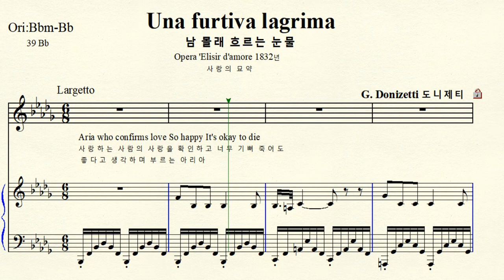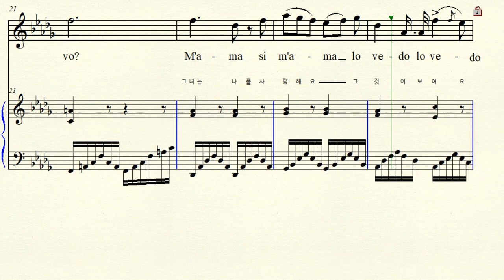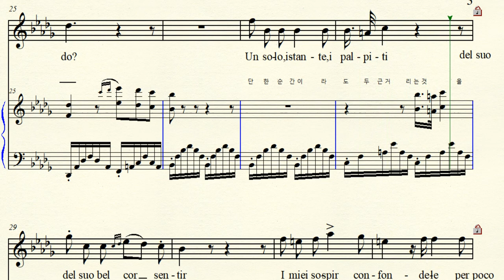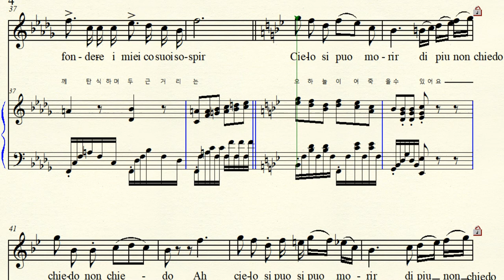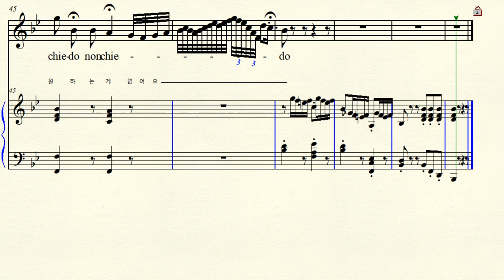MR 6-16 Una furtiva lagrima 남 몰래 흐르는 눈물 Donizetti 도니젯티 Original Bbm 내림나단조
Opera  Elisir d'amore 1832년 오페라 사랑의 묘약  Una furtiva lagrima 남몰래 흐르는 눈물 Tenor Nemorino Aria 테너 레모리노 아리아 Original Bbm-Bb 원조성 내림나단조 - 내림나장조 악보 가사해석